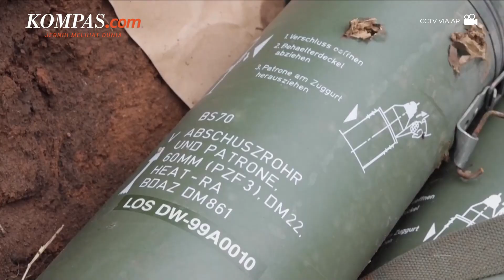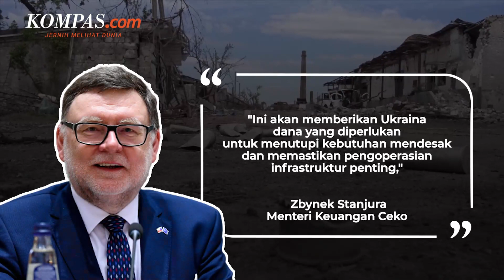Rusia-Ukraina Sepakat Bertemu di Turkiye Bahas Biji-bijian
Invasi Rusia ke Ukraina telah memasuki hari ke-139 pada Selasa (12/7/2022) sejak perang dimulai pada 24 Februari .
Turkiye mengatakan akan menjadi tuan rumah pertemuan antara delegasi Rusia dan Ukraina bersama dengan diplomat PBB.
Sementara Kyiv mengklaim telah menghancurkan depot senjata milik militer Rusia di Ukraina selatan dengan  roket dan rudal.
Di sisi lain Belanda mengatakan akan mengirim artileri yang lebih canggih ke garis depan Ukraina.

Penulis: Irawan Sapto Adhi
Penulis Naskah: Dariz Kartika
Narator: Dariz Kartika
Video Editor: Farah Chaerunniza
Produser: Rose Komala Dewi